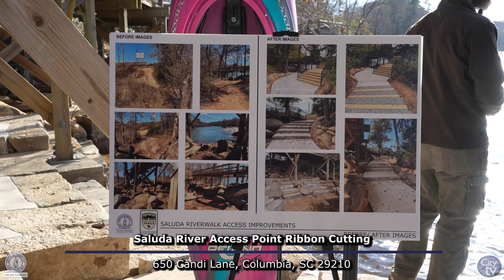Saluda River Access Point Ribbon Cutting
The City of Columbia and Columbia Parks and Recreation Department hosted an Opening/ Ribbon Cutting Ceremony for a new Saluda River ease of entry access point on the Saluda Riverwalk.

Located just below the Mill Race Rapids near the Candi Lane parking lot, the access point will greatly increase river accessibility for canoes, kayaks and other non-motorized boats, and enhance water/safety recreation at one of the most popular locations on the Saluda River.

The Saluda River access point will provide:

• Safe ease of entry access to the Saluda River
• New access connection to the existing Saluda Riverwalk trail
• Access point with an opportunity for less experienced river users to get on the river below the class IV rapid of Millrace
• Upgrades tie in seamlessly at the existing Saluda Riverwalk trailhead and greatly improve one of Columbia’s most popular water recreation destinations.